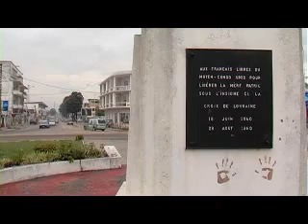VILLE DE POINTE-NOIRE AU CONGO-BRAZZAVILLE.flv